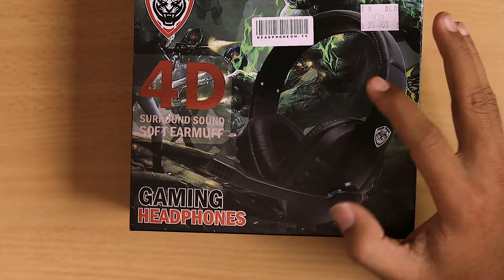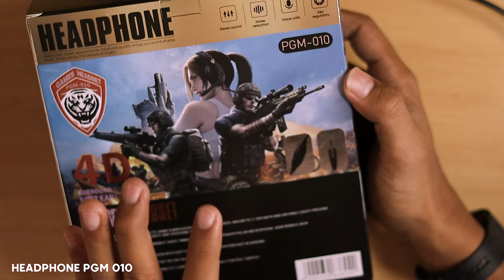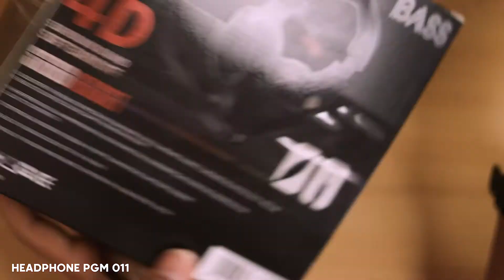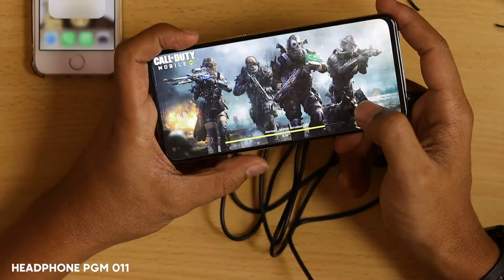REVIEW HEADPHONE PGM010 DAN HEADPHONE PGM011 INDONESIA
pingin aja gitu bahas barang murah tapi berkualitas hmm, yak ini dia headphone pgm 010 dan headphone pgm 011 yang sudah bisa streo, bass,  bisa untuk telefon untuk gaming dan haraganya murah berkwalitas.
dengan harga yang 90 ribuan untuk headphone pgm 010 dan 95 ribuan untuk headphone pgm 011.

sangat cocok buat gaming seperti pubg, mobile legend dan cod. suaranya cukup jelas terdengar nyaring juga

biar tidak ketinggalan tonton sampai selesai yah, oke.

BTS CELL adalah Pusat penjualan HP dan aksesoris, tersebar di Sragen, Sukoharjo, Masaran, Kebakkramat dan Solo.